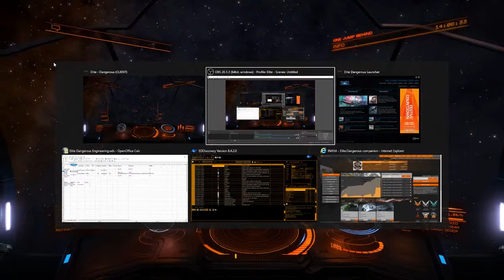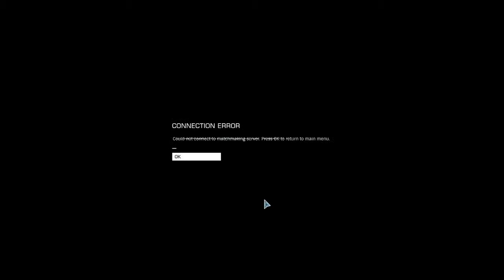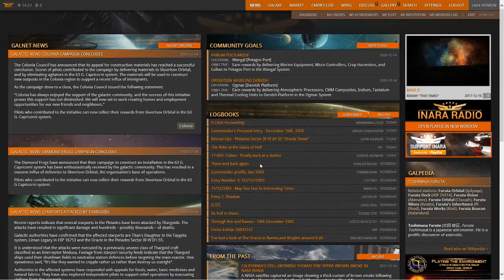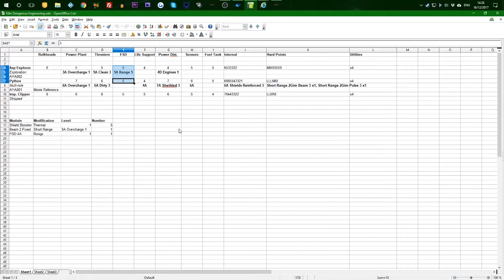Elite Dangerous S02E01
Elite: Dangerous is the spectacular new sequel in the Elite series of games.

Head for the stars, take a ship and trade, bounty-hunt, pirate or assassinate your way across the galaxy in this massively multiplayer online space adventure.